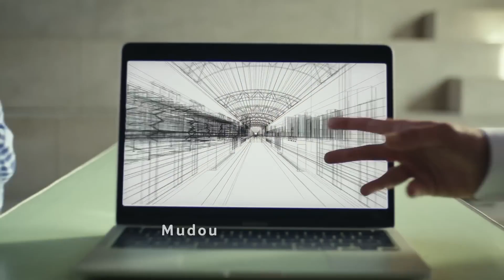MEO Empresas (2023)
Francisco Cunha, para o novo spot tv MEO Empresas.